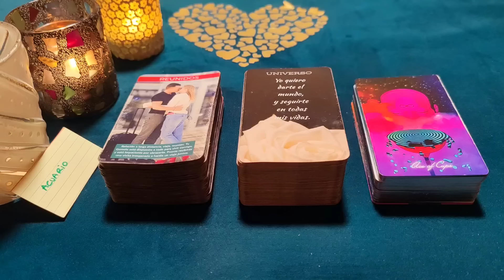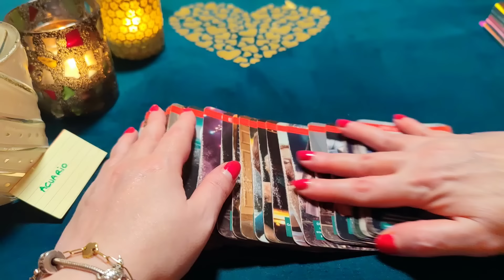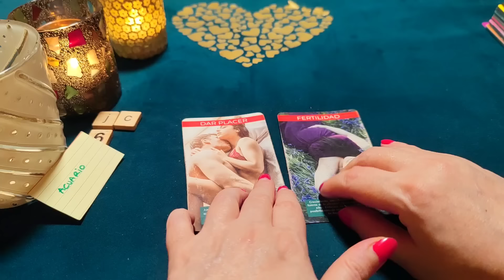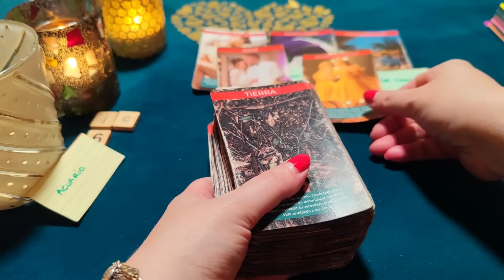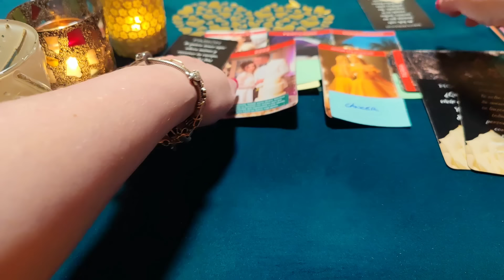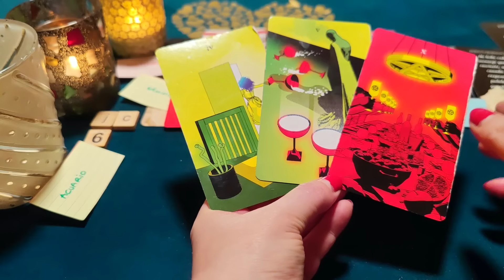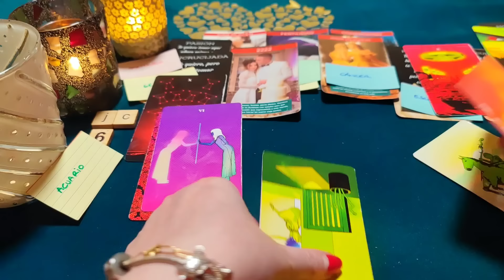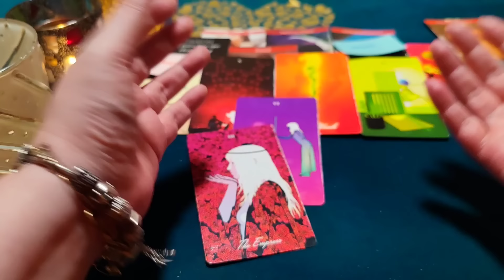ACUARIO ♒ LOCURÓN! TE LLEGA UN WHATAPPS, MI EMPERATRIZ‼️😱HORÓSCOPO ACUARIO AMOR ENERO 2024❤️